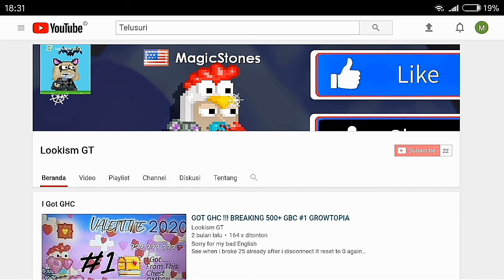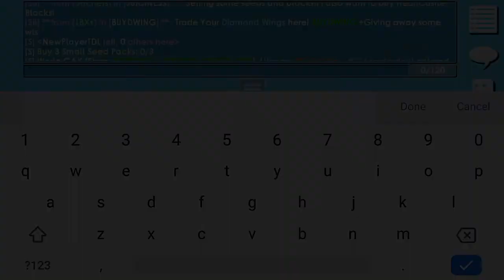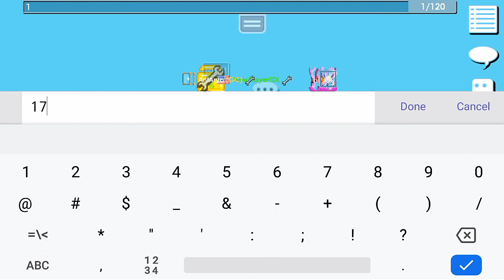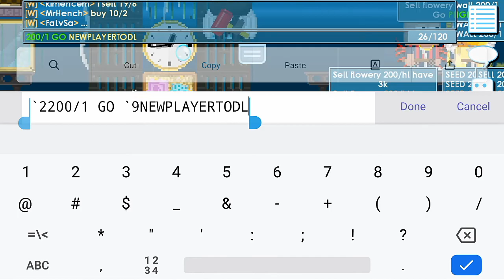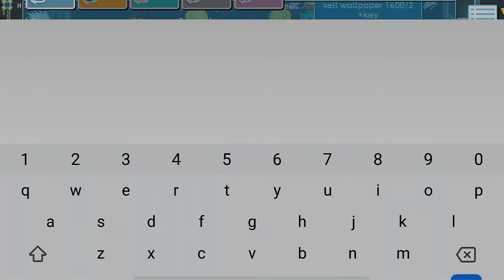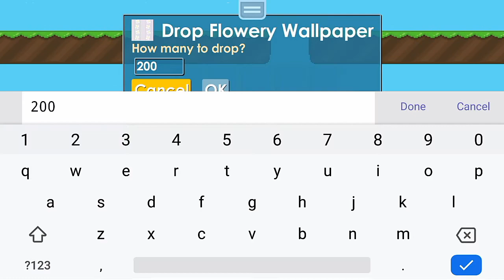New Player To DL !! Only 6 Hours ( I trash My DL !!!)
Dl wl how to profit rich growtopia gt easy poor rich way farming no trash recycle new